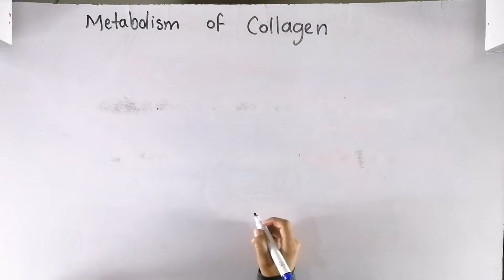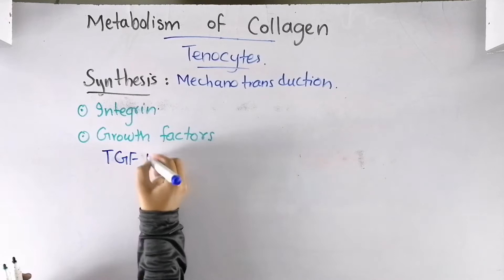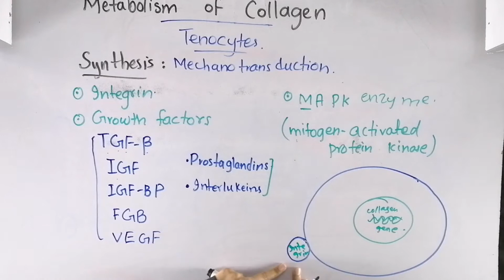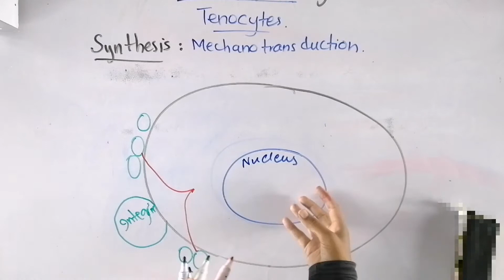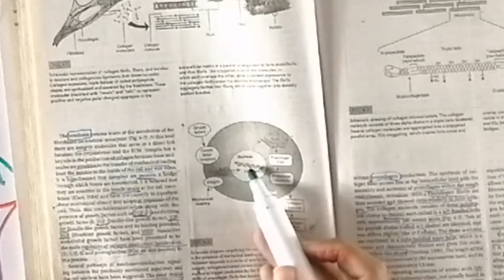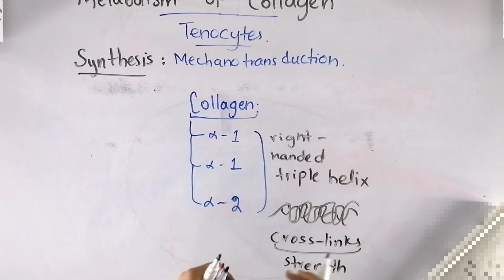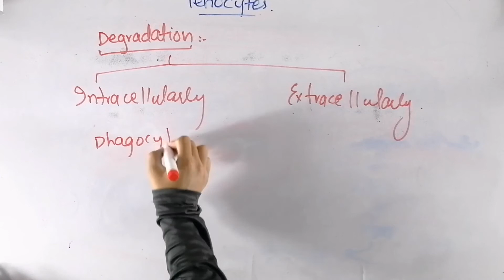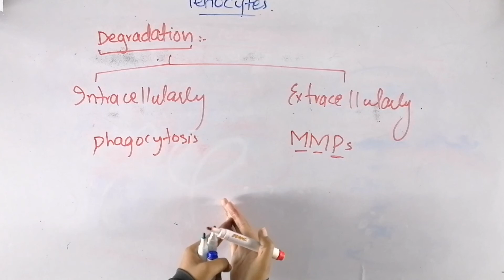Synthesis and degradation of collagen | Biomechanics of tendon | Basic concept building